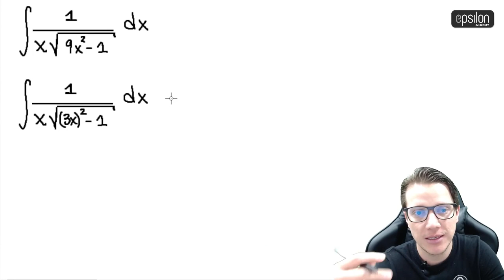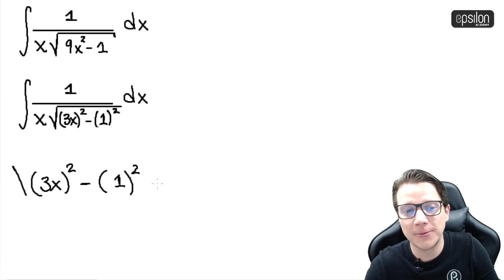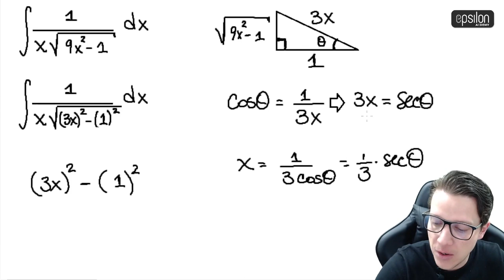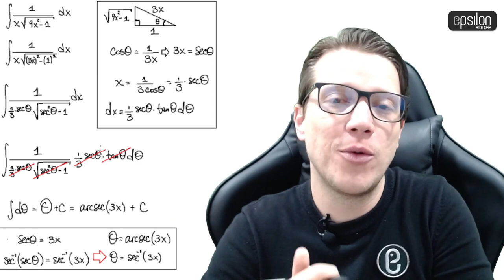🐘 Integral #26 🔥🚀 calculo_integral integración